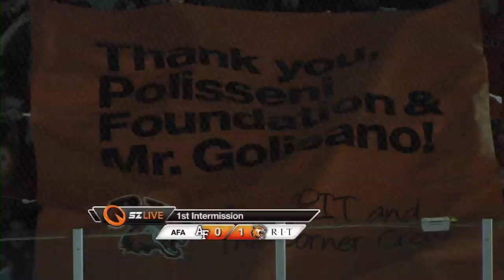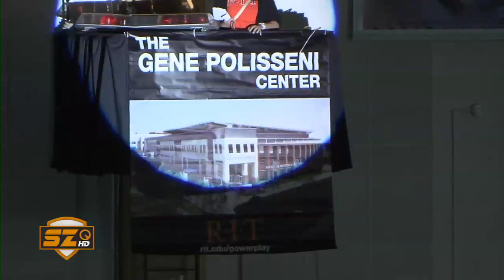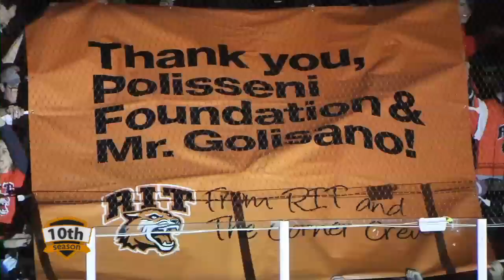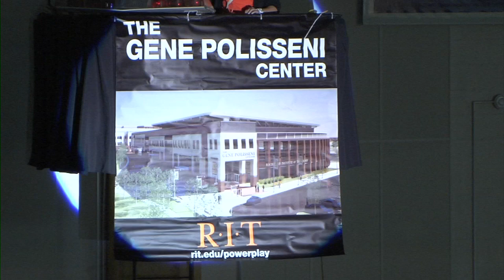New Rink Development